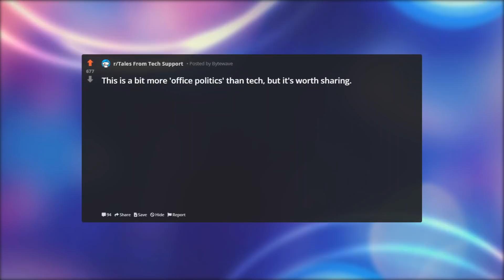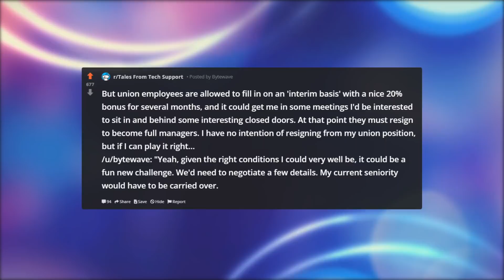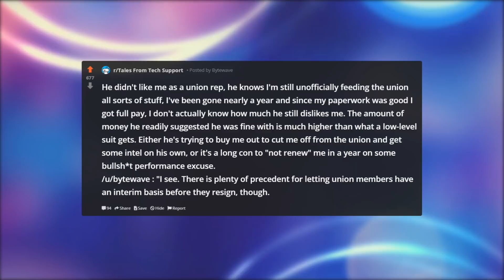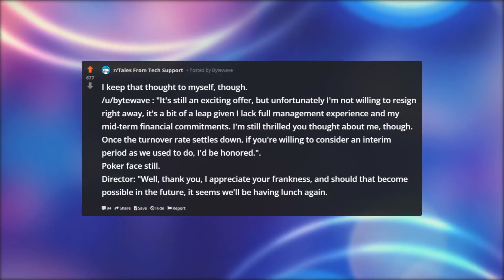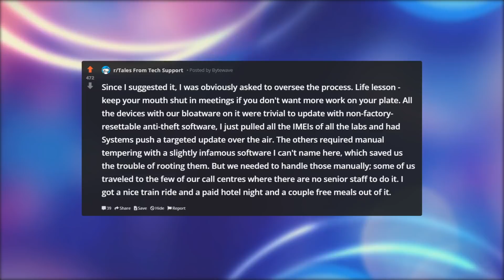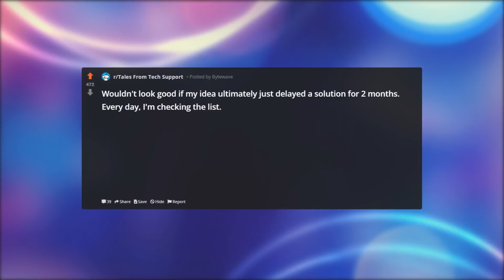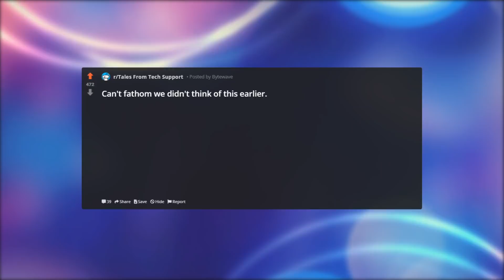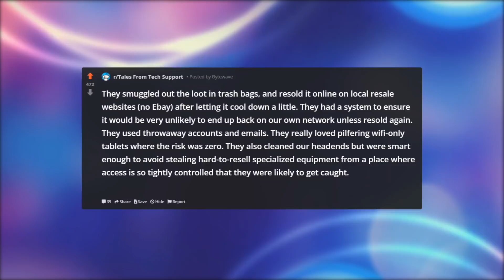THE TIME THEY TRIED TO "PROMOTE" ME! | Tales From Tech Support